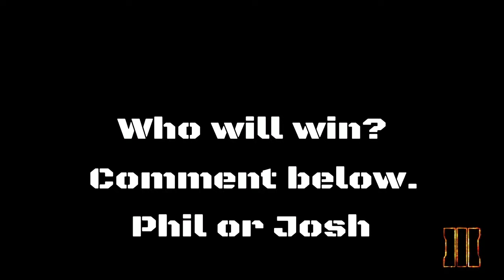Phil vs Josh {Rematch}